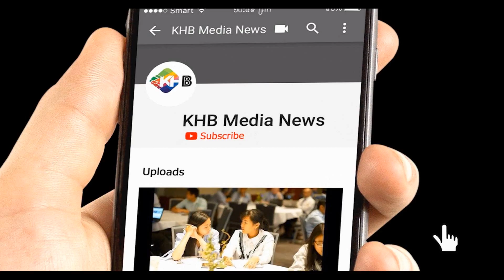ចិនវិនិយោគ​១៥០លានដុល្លារ​កសាងភូមិកាលីហ្វ័រញ៉ា​នៅឌូបៃ - California Village in Dubai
ក្រុមហ៊ុន CMEC នឹងផ្តល់ហិរញ្ញប្បទានរហូតដល់ ៨៥% ស្មើនឹងទឹកប្រាក់ប្រមាណ ១៥០លានដុល្លារ ដើម្បីសាងសង់តំបន់មួយនៅក្នុងទីក្រុងឌូបៃ ដោយដាក់ឈ្មោះថា “កាលីហ្វ័រញ៉ា វីលែក”។

នេះបើយោងតាមការប្រកាសព័ត៌មាននៅថ្ងៃទី ២១ ខែកក្កដា ក្នុងដំណើរទស្សនកិច្ចរបស់ប្រធានាធិបតីចិនលោក ស៊ី ជីនភីង ទៅកាន់ទីក្រុង...

ទស្សនាវីដេអូផ្សេងៗទៀត៖

4,298 views

79

0

KHB Media
Published on Aug 24, 2018
ក្រុមហ៊ុនសំណង់យក្ខចិនចង់វិនិយោគនៅកម្ពុជា

របាយការណ៍​នេះ​បាន​និយាយ​ថា ដើម្បី​ទាក់ទាញ​វិនិយោគ​បរទេស ​កម្ពុជា​ត្រូវការ​ថវិកា​ជាង១៣ពាន់​លាន​ដុល្លារ សម្រាប់​ការ​អភិវឌ្ឍន៍​​ហេដ្ឋារចនាសម្ព័ន្ធ​ត្រឹម​ឆ្នាំ២០២០។

យោង​តាម​លោក​វ៉ា ស៊ីមសូរិយា អ្នកនាំពាក្យ​ក្រសួង​សាធារណការ​និង​ដឹក​ជញ្ជូន​បាន​ឱ្យ​ដឹង​ថា...

ទស្សនាវីដេអូផ្សេងៗទៀត៖